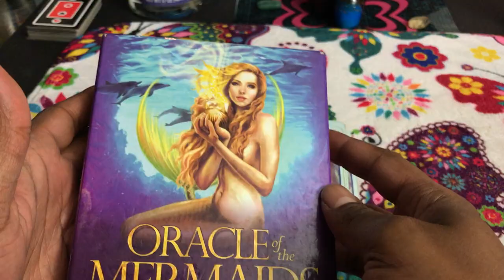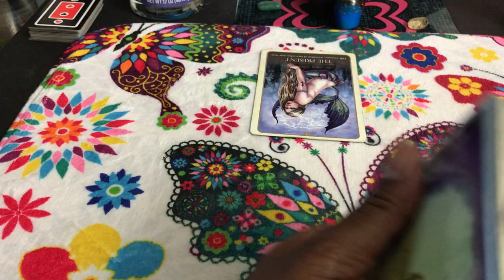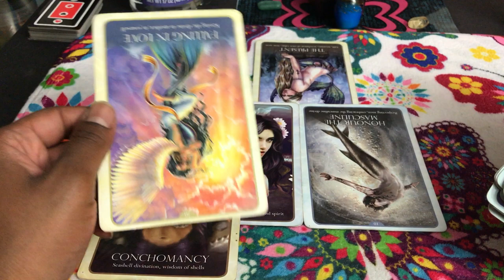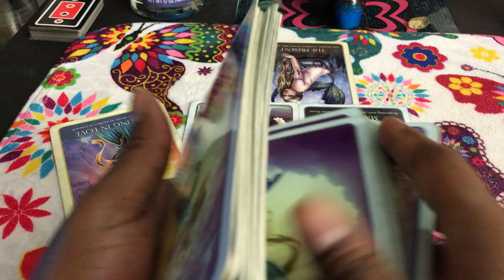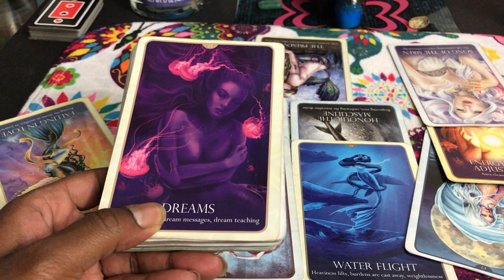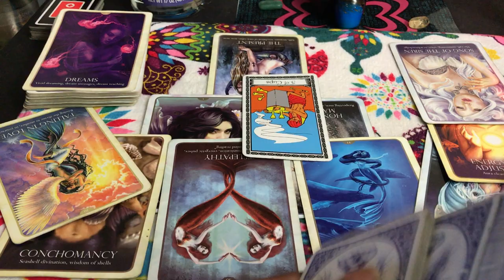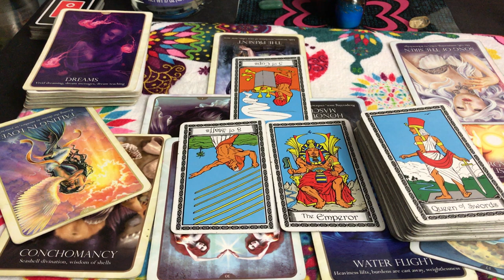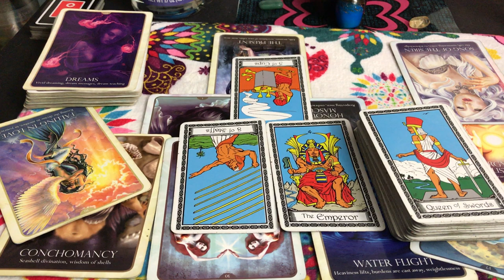🦋 Sagittarius Love reading. They aren't attracted to you they just want your money. 8/21-28 TAROT